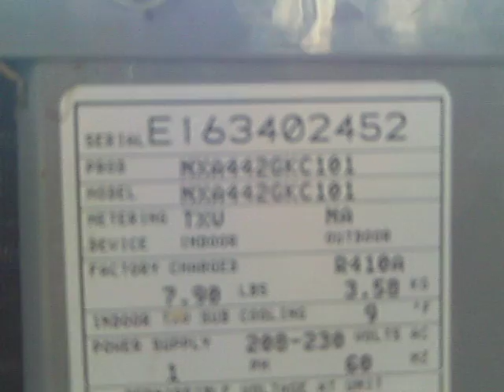Heil HVAC unit